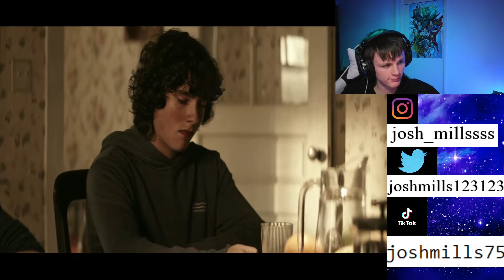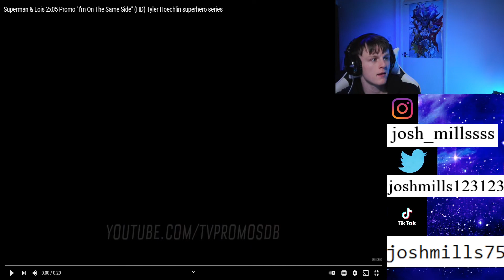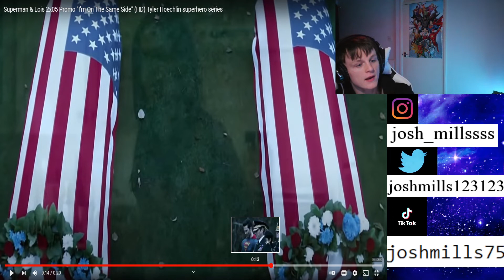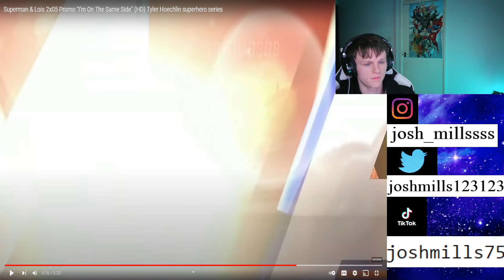Superman&Lois 2x04 Reaction! Lucy Lane Returns!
Superman&Lois 2x04 Reaction!